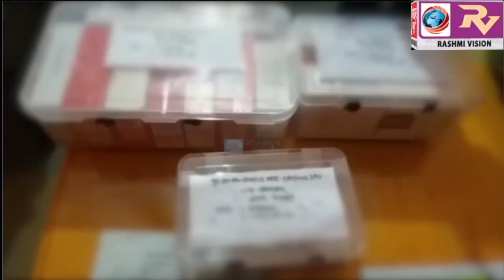चोरी के 13 मोबाइल सेट और 77 सौ रुपये नगदी के साथ दो बाल अपचारी चढ़े खोराबार पुलिस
चोरी के 13 मोबाइल सेट  और 77 सौ रुपये नगदी के साथ दो बाल अपचारी चढ़े खोराबार पुलिस के हत्थे,एएसपी /सीओ कैन्ट ने किया खुलासा